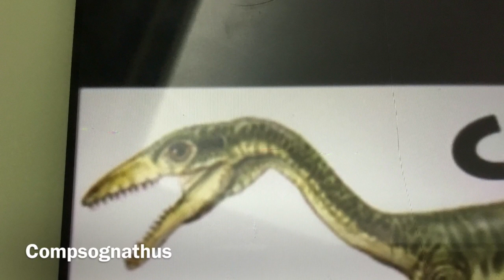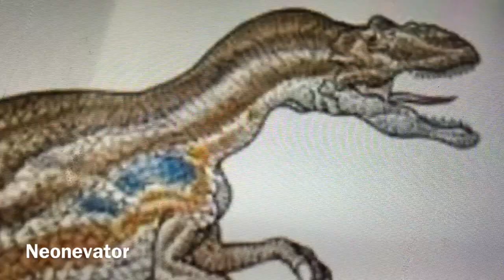Jurassic Carnivores sound effects